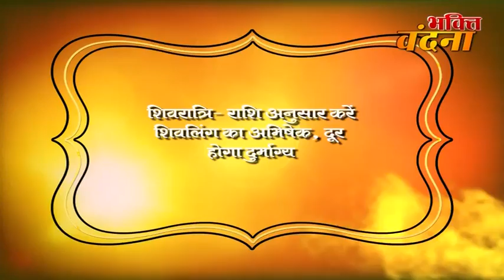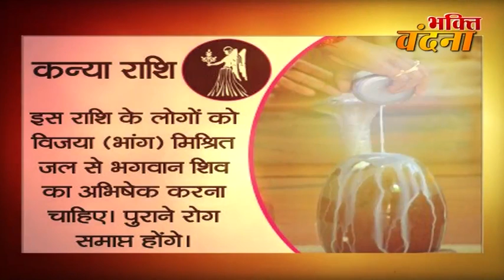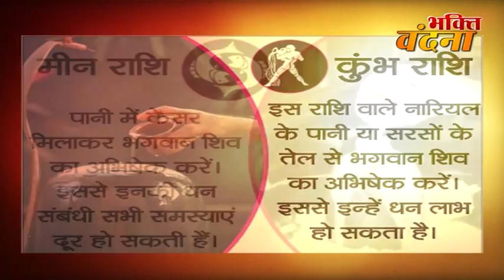Shiva Ratri, or anointed by the amount, will dispel misfortune